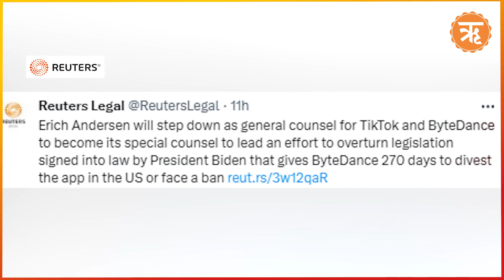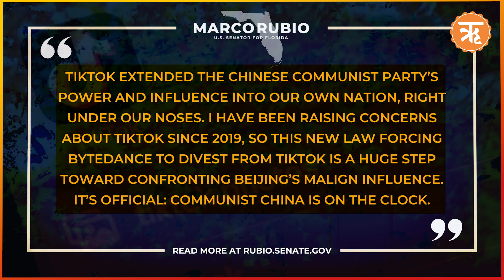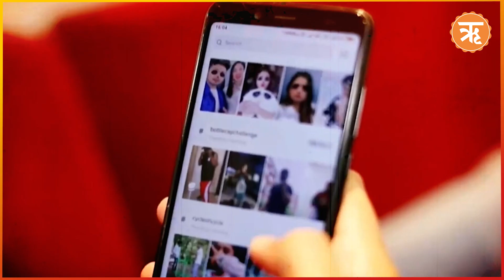US Ban on TikTok to Escalate US-China Trade War | TikTok US General-Counsel Steps Down | Ritam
In a major setback to the Chinese social media application TikTok, and its parent company ByteDance, the US-based general counsel for the platform- Erich Andersen, is stepping down from his role after the US signed a bill banning TikTok. The move comes a couple of days after US President Joe Biden signed into law a bill that threatened the social media’s existence in the US, requiring ByteDance to either divest its stake in the app or see it banned. However, unabated Tiktok owner ByteDance stated that it prefers to shut down, rather than sell the application.